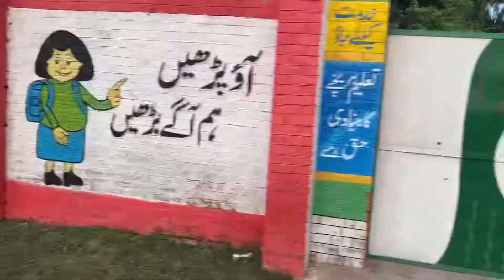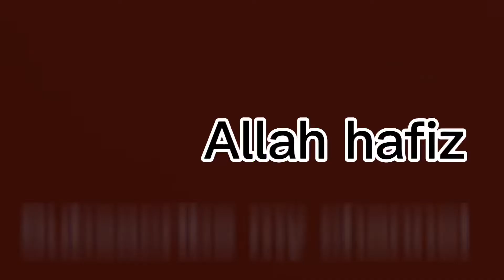Aj hum parrots lay ka ay |subo subo he#vlogs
Aj hum parrot ka Kay ay
Boht safr kiya